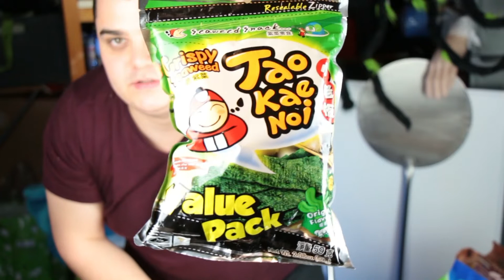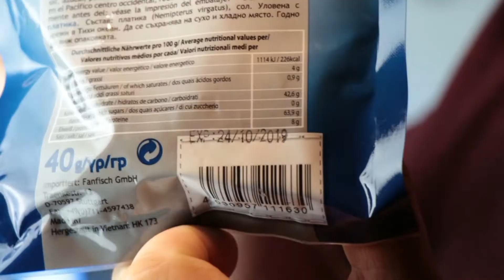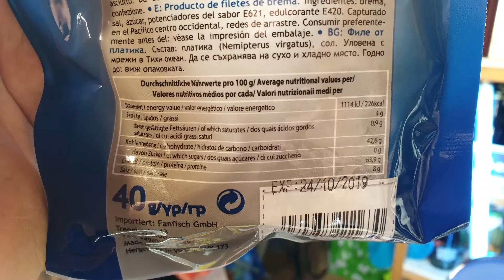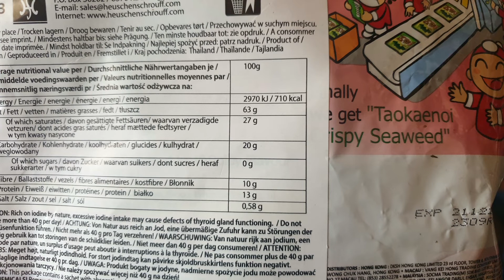TAO KAE NOI [[Hot & Spicy]]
In diesem Test review ich den Seetang Snack TAO KAE NOI Hot & Spicy. Dies ist eine Rezension.

Bei dem Song handelt es sich um "Cat Circus" von Doug Maxwell. Um meinen Respekt zu zeigen, erwähne ich immer Künstler und Titel des Liedes in der Videobeschreibung.

Der Saa

Video Nr.: 357
gedreht am: 19.03.19